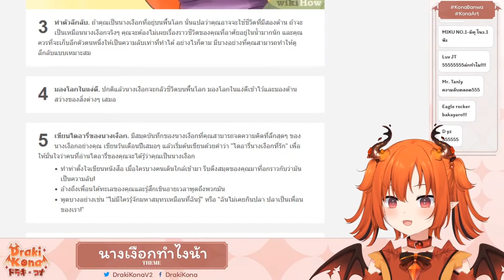[Vtuber]Hi-light โคนะเปลี่ยนจากมังกรเป็นนางเงือกตาม WikiHow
ถ้าดูแล้ว แนะนำ ไปดูไลฟ์เต็มเลยครับ นี่ตัดมาแค่สองส่วน บอกเลยฮาทั้งไลฟ์!!

ตามไปตำและดูไลฟ์ย้อนหลังได้ที่นี่